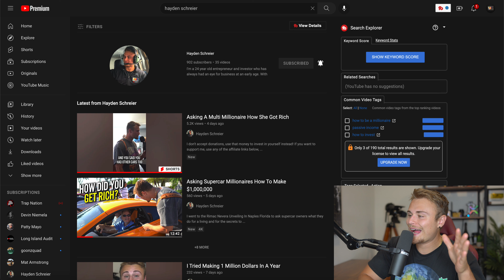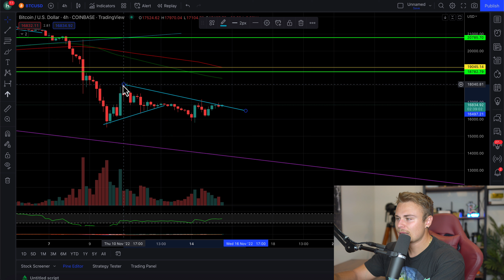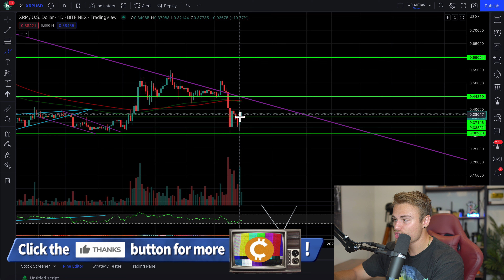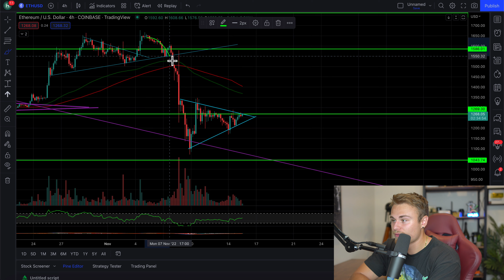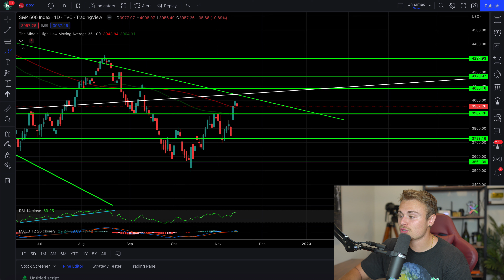XRP RIPPLE HOLDERS! *XRP JUST DOUBLE BOTTOMED!* But Bitcoin & Ethereum Show The Opposite Happening!